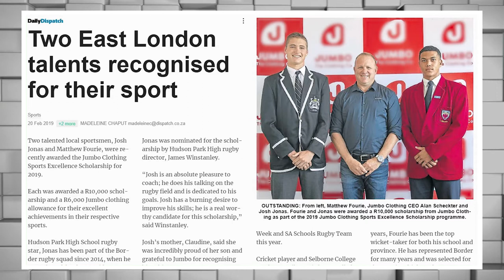Josh Jonas SABC3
SABC3 Insert featuring Josh Jonas on Hectic99